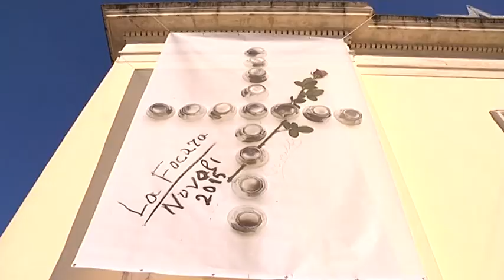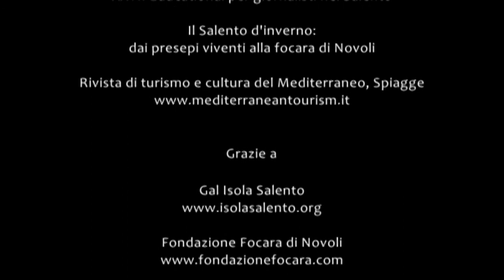educational la focara di novoli